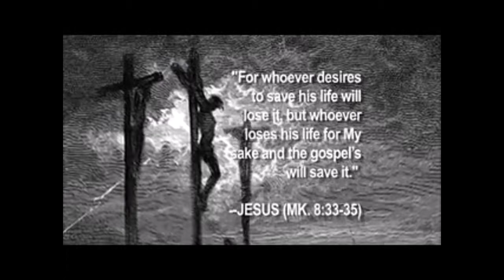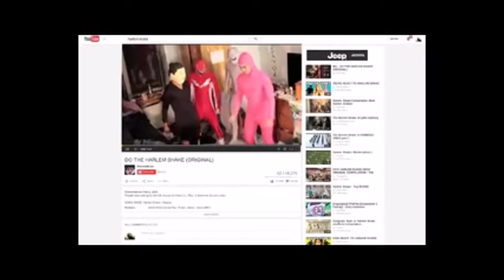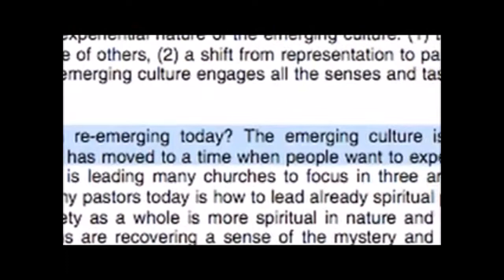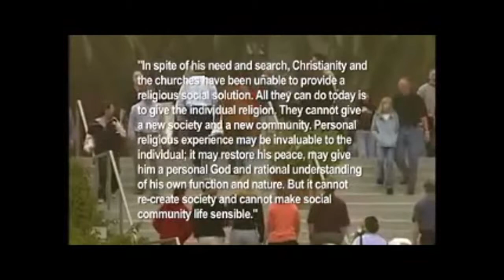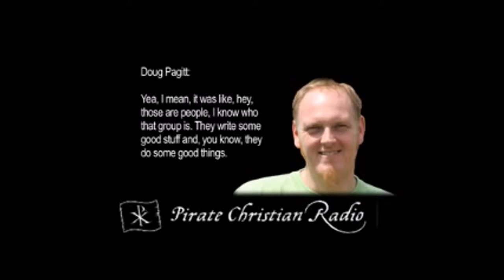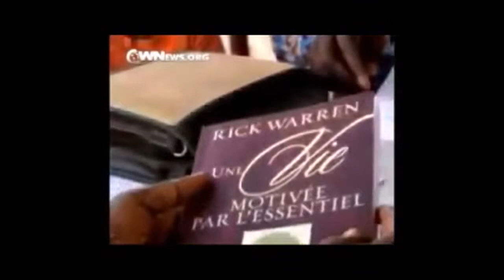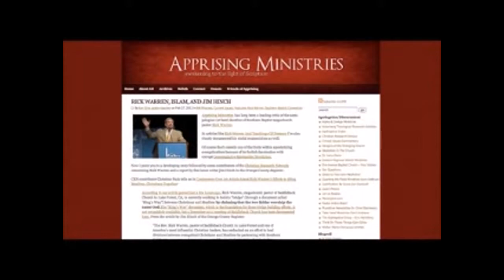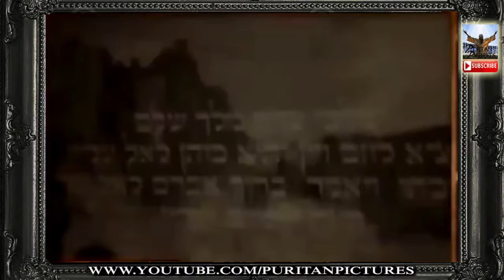WE LIVE AMONG APOSTATES AND FAKE CHRISTIANS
SEEK THE LORD JESUS CHRIST'S COUNSEL AND TRUST NO ONE